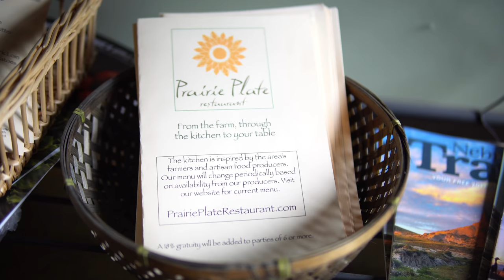Local Organic Farm Tour | Midwest Plant-based Vegan Lifestyle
Jerry & Renee Cornett of Lakehouse Farm and Prairie Plate restaurant are doing it right! This couple quickly became one of our favorite  vendors at our local, Sunday Farmers' Market here in Lincoln, Nebraska, thanks to their delicious home-grown produce! The Cornett's own and run their own USDA certified organic farm and restaurant just outside of town, where everything that hits your plate is fresh, seasonal, and organic.

Dusty and I were lucky enough to get a private tour of Lakehouse Farm, and even got our very own vegan, farm-to-table meal prepared by Renee at Prairie Plate restaurant, on-site. Learning more about the growing and harvesting process truly makes us appreciate the farmers' market experience and the effort that these passionate individuals put into their work! Supporting local, eating seasonal, and getting the cleanest and best-tasting plant-based foods around is always worth the extra cost!

We hope this video encourages you to find your own local farmers' market or co-op, get to know your growers, and enjoy the best foods year round! Thank a farmer today!